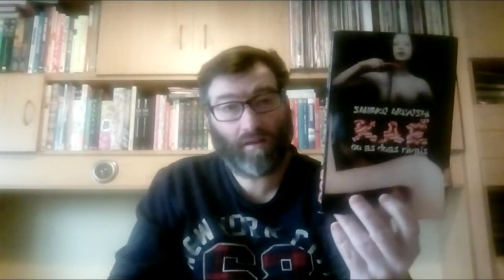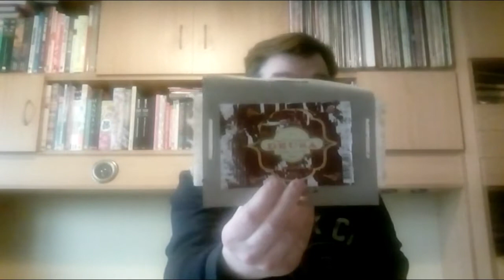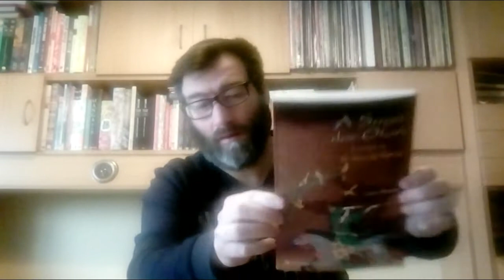[UNBOXING] : LIVROS | ABR'18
E aqui mais um UNBOXING para não perder o jeito... e mais importante ainda agradecer às três pessoas fantásticas que me ofereceram estes dois miminhos ^_^

Ficam os links para o Goodreads ou para o meu site no caso de ter escrito a review: